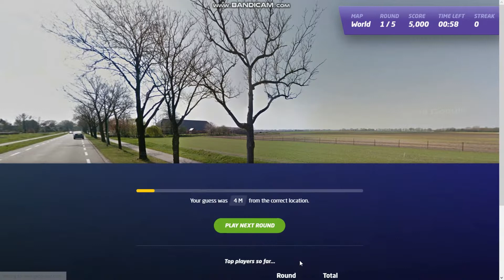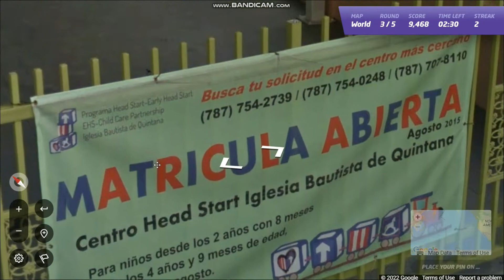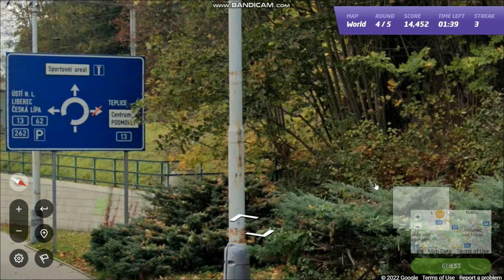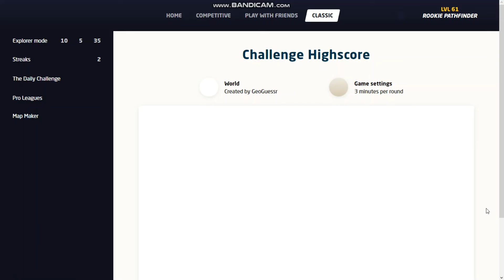Fooled again!! | Geoguessr Daily Challenge #10 | March 11, 2022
Maybe next time I will stop guessing there.